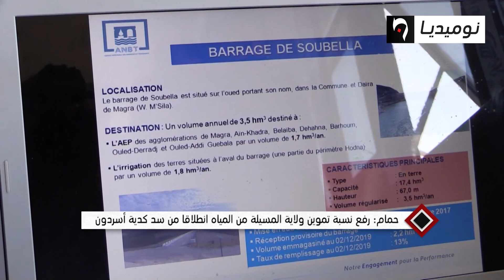حمام: رفع نسبة تموين ولاية المسيلة من المياه انطلاقا من سد كدية أسردون